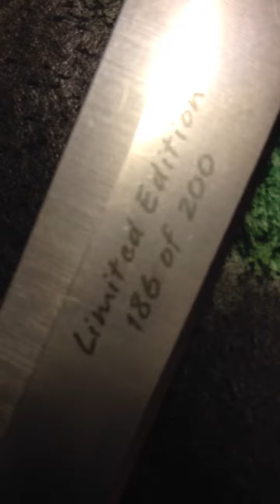Benchmade 51-1101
Close up look at the 51-1101